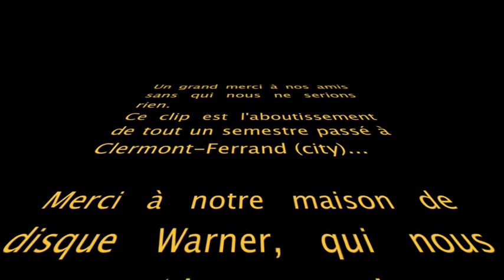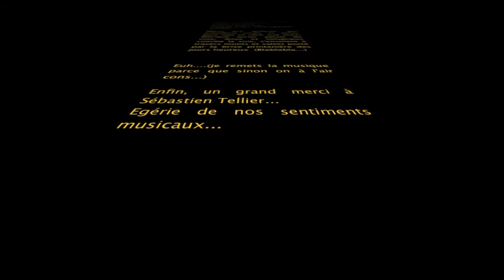La Ritournelle Clermontoise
Au coin d'un chalet, laissons nous porter...